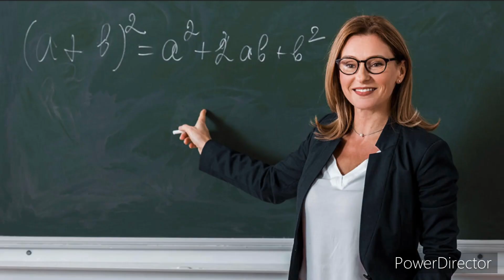What can you relate to?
Songs first one: Wonder Land By: Anton Seabra, This is me, By: Keala Settle, The Greatest Showman Esemble.